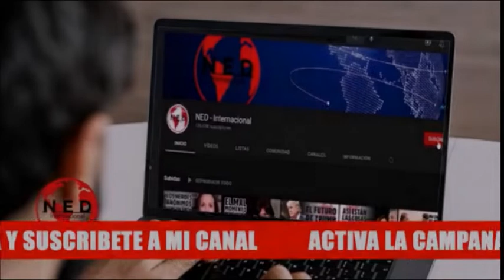👉 A ALEX FLOREZ LO DEBIERAN DESTITUIR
Fernando Londoño en lahoradelaverdad